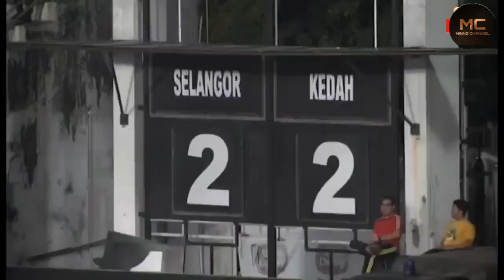SANDRO DA SILVA ⚫ GOAL ⚫ 2016-2019 ⚫ FREEKICK SPECIALIST